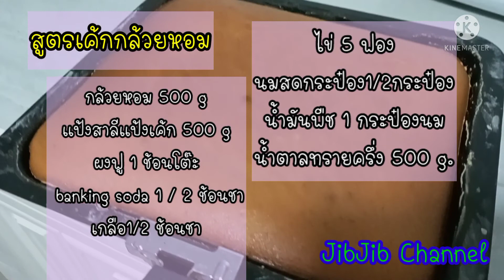ทำเค้กกล้วยหอมด้วย#Electrolux model: EHSM3417 ของเล่นชิ้นใหม่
มาทดสอบเครื่องตีเค้ก electroluxโมเดล EHSM3417 ซื้อกันมาที่ราคา 2000 ต้นๆรับประกันมอเตอร์ 2 ปี กับเมนูแรกคือเค้กกล้วยหอม สูตรอยู่ท้ายคลิปนะครับ ดูให้จบ ได้ประโยชน์ฝากกดติดตามด้วยครับกดไลค์กดแชร์ๆ jibjib channel